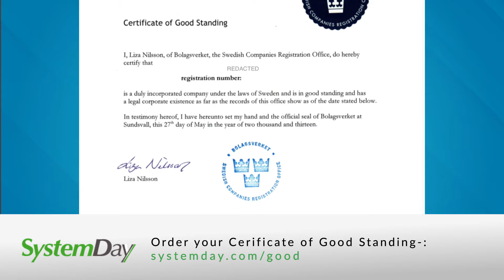Sweden - Certificate of Good Standing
We can supply a Certificate of Good Standing from the Swedish Bolagsverket, the Swedish Companies Registration Office certifying that the Swedish company is in Good Standing.

The Registry Certified Certificate of Good Standing is provided in English from the Bolagsverket, the Swedish Companies Registration Office.

Sweden Certificate of Good Standing fees

Certificate of Good Standing Registry Certified: £220
Certificate of Good Standing Apostilled: £360
Company Search Report: £128
Expedite fee: £60
Timescale to obtain a Sweden Certificate of Good Standing
Standard: 4  – 5 days
Expedited: 2 – 3 days
Apostilled: 8 – 14 days

The Certificate includes the following:

Registered Company Name
Company Registration Number
The company is duly incorporated company under the laws of Sweden
The company is in Good Standing and has a legal corporate existence as far as the records of this office show as of the date issued
The Certificate of Good Standing states that the limited company is not in the process of winding up eg due to bankruptcy, liquidation or a merger
The company has not filed articles of dissolution or been dissolved as the result of a merger and has not been struck off the register for any other reason
It also states that the company has a competent board of directors
The company’s annual report has been filed with Bolagsverket
The Certificate is signed by an authorised official on behalf of Bolagsverket, the Swedish Companies Registration Office
The Certificate is signed, stamped by an authorised officer at the Bolagsverket’s with the official seal and stamp

Company Not in Good Standing

If the Sweden company is not in Good Standing the Bolagsverket will instead issue an extract confirming the current company status.

Sweden Company Search Report

In addition to the Certificate of Good Standing we can provide a Company Search Report which is a summary of the latest information on the Swedish company held by the at the Bolagsverket.

Order a Sweden Certificate of Good Standing

The Certificate of Good Standing is a Registry Certificate documents and the original is delivered by courier, we can once prepared by the registrar also send through a scanned copy.